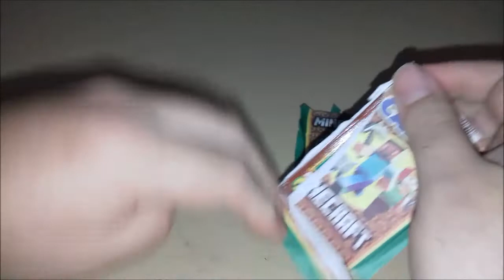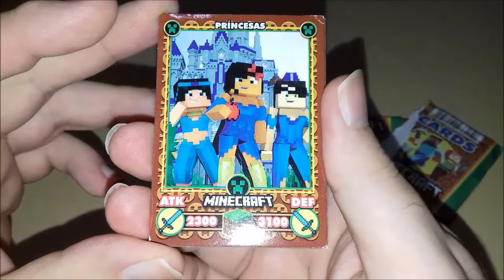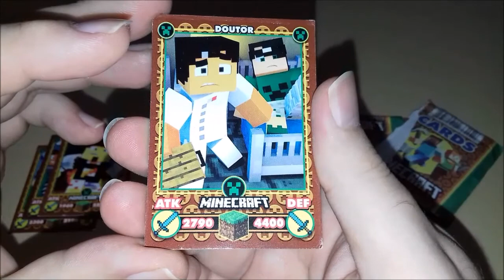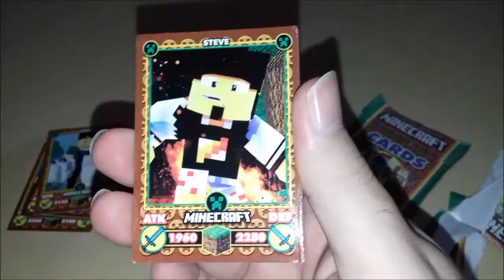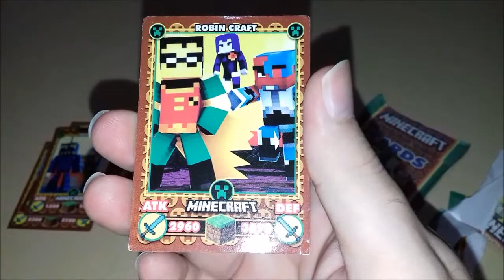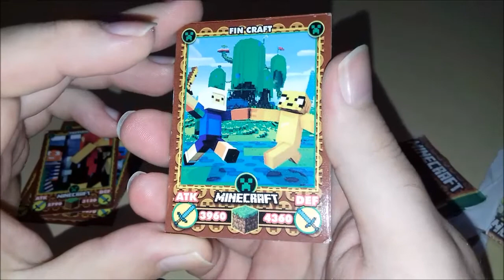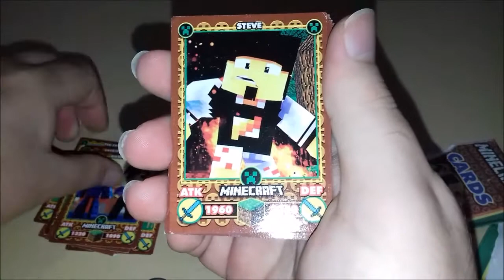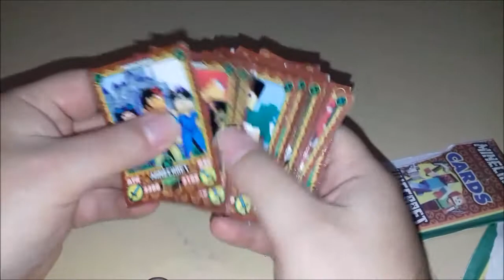Unboxing Cards Minecraft no Canal !!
Vídeo Unboxing Cards Minecraft